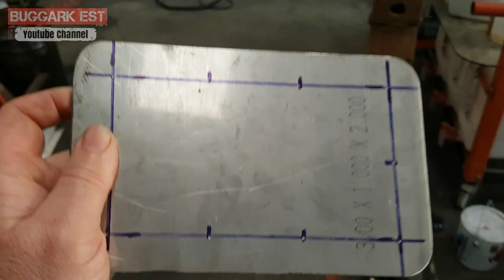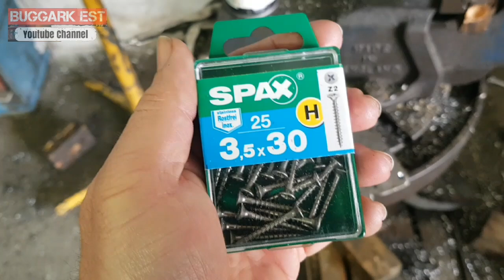Anclajes de Acero Inoxidable Únicos